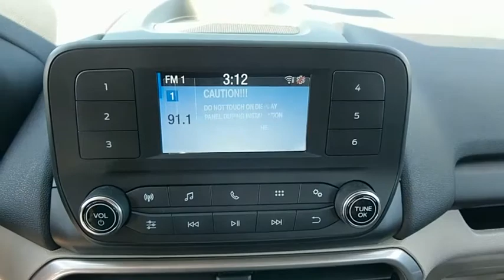2018 Ford EcoSport Baltimore, Wilmington, White Marsh, Rosedale, MD J1533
Shadow Black New 2018 Ford EcoSport available in Baltimore, Maryland at

Factory MSRP: $20,990 $4,559 off MSRP!2018 Ford EcoSport SOur Price You See, Is the Price You Get guarantee is exactly that. We will only include the standard Ford rebates and never include rebates such as college grad or active duty military in our pricing. We are committed to making your buying experience as transparent and easy as possible. Our internet pricing does not include your local taxes, local tags, our $299 dealer processing fee, or destination and delivery ($875-$1,395). Internet pricing does include Ford Financing rebates if applicable and is not compatible with any potential 0% offer or special financing offer. Contact dealer for details.All vehicles come with the Al Packer Customer Advantage Plan at no extra charge which includes free Oil Changes, free Car Washes, and up to $1,000 in service savings! Price includes: $1,000 - RETAIL Customer Cash - DC. Exp. 10/01/2018, $1,000 - Retail Bonus Customer Cash. Exp. 09/04/2018